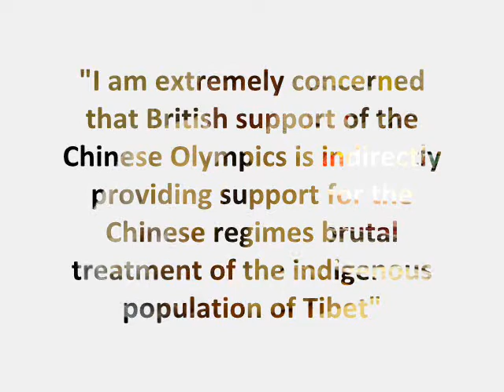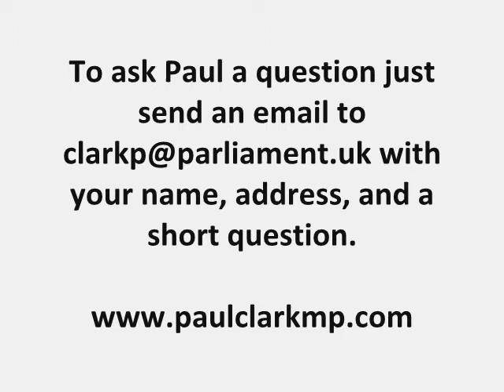2nd April 08: Paul Clark MP on Tibet Crisis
Paul Clark MP responds to a constituent's question about the ongoing violence in Tibet and British support for the Olympics in China